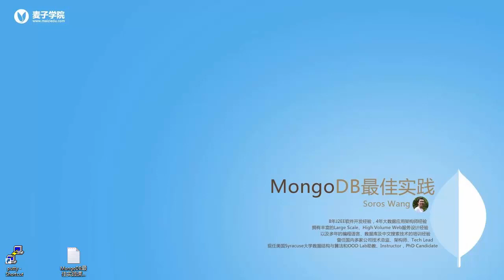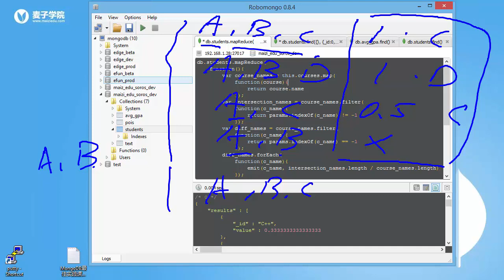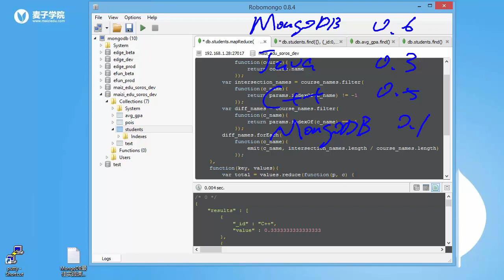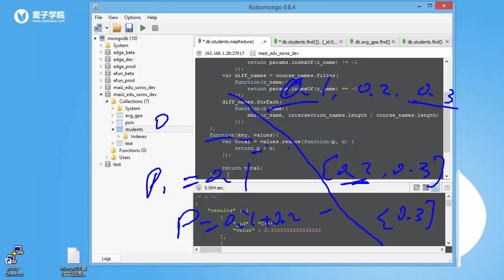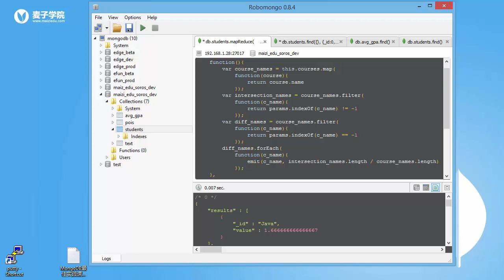Mongodb最佳实践31 MongoDB MapReduce实战 课程推荐